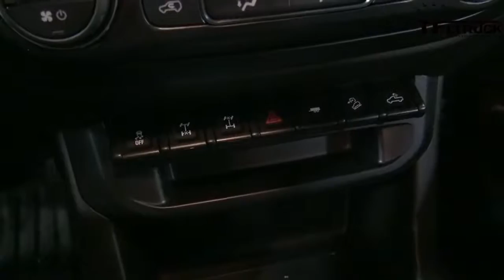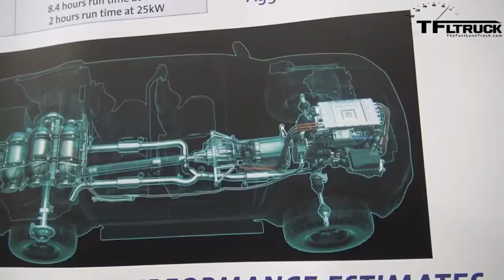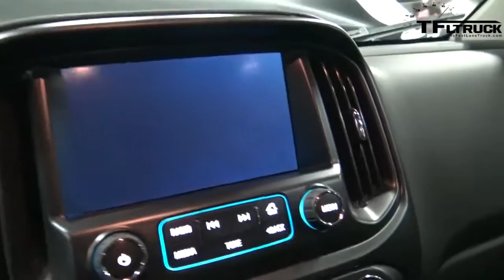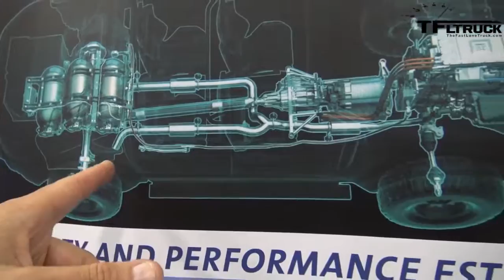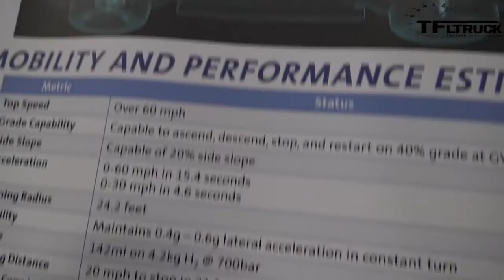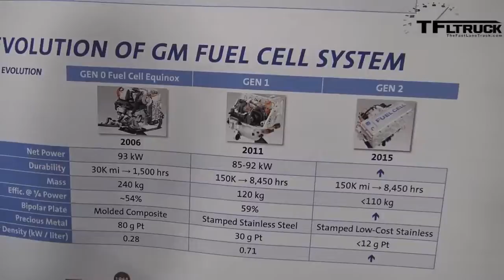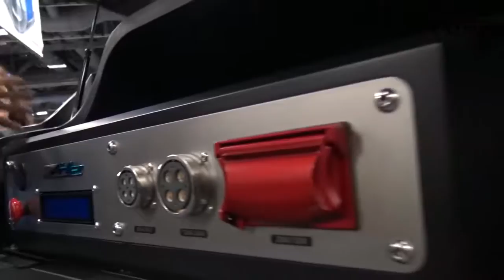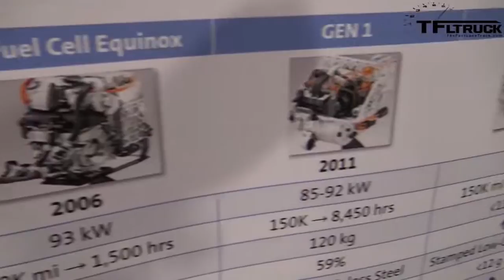Chevy Colorado ZH2 Is this Hybrid Hydrogen Powered 4X4 Truck the Humvee of the Future